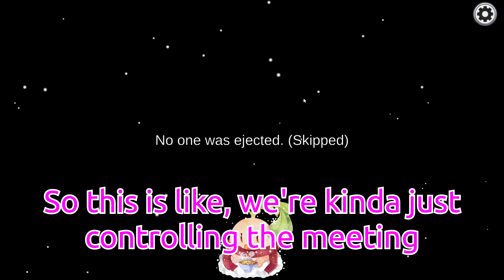The best NEW among us game mode has been created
🔥Expand me🔥

Featuring: Antfrost, Swifyz, Captain Puffy, LifelessAnton, Wolfeei, Qndres, Jackattack, HeckMuffins, LaWhooligan, Whyin

♪ Bread (Prod. by Lukrembo)